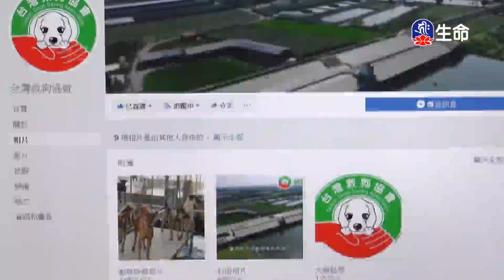善財童子五十三參(49)仁朗法師-2_菩提系列_(lifetv_20230206_15：30)